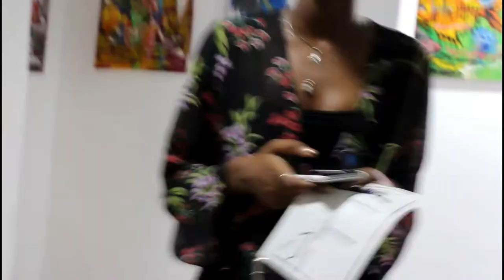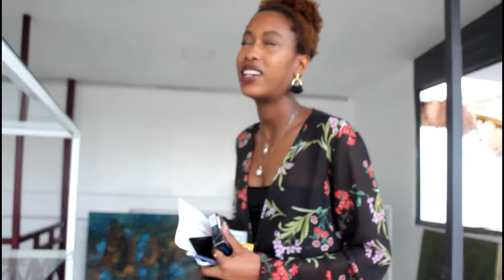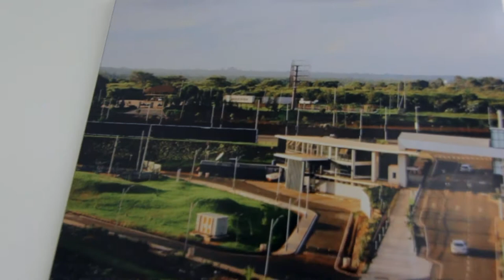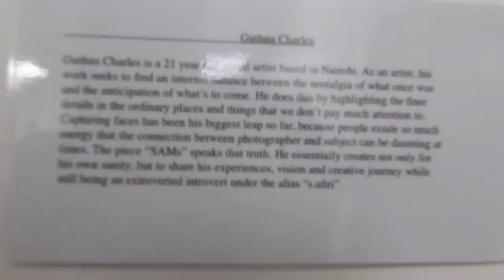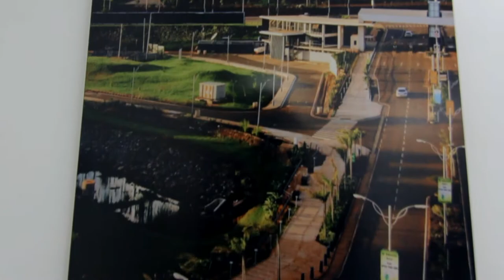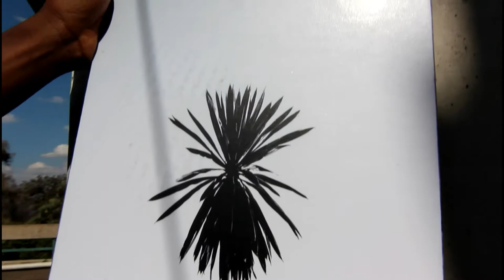30 Under 30 Opening at Kioko Mwitiki Art Gallery || SLAVBNR 012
Hey Guys!

Got a chance to exhibit some of my photos at KIOKO ART GALLERY this past month at the 30 UNDER 30 exhibition running till early next year. Honestly that was a dream come true.
Here's some vlog footage from that. Enjoy 😃

When was the last time you touched a book you sad thing?!

Comment whatever.

Wish i could link all the artist details amd my friends here but thats a lot. All the love to everyone.

Here's a link to my previous video where we visit ONE OFF GALLERY for more art and shoots

And here's links to my not so new but slightly newer videos;

Peace,Love & Positivity.
Love, Guthua